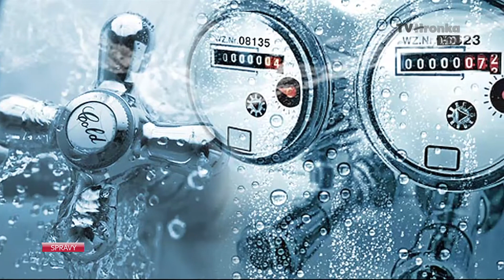Ako chrániť vodomer pred mrazom.